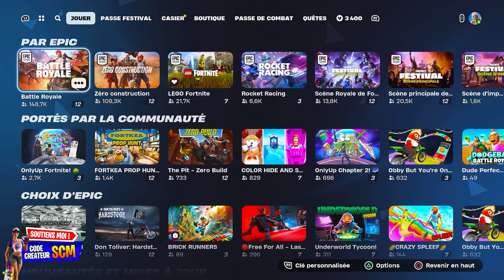Comment Jouer la Scène Royale Fortnite, Tuto Astuce Obtenir des Étoile sur la Scène Royale Fortnite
▬▬▬▬▬▬▬ • BIENVENUE 😍 • ▬▬▬▬▬▬▬

👉StealthGamer:
"SOISCOOLMEC"
"STRIKESOISCOOL"

TikTok "SoisCoolMecYTB"
👻Snapchat "soiscoolmec"

.▬▬▬▬▬▬▬ • TOP DON 💰 • ▬▬▬▬▬▬▬